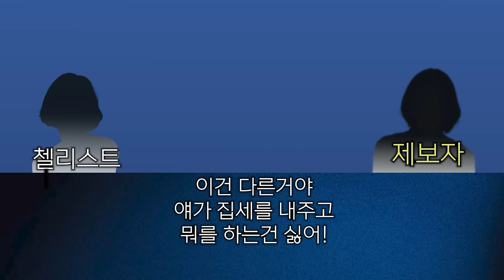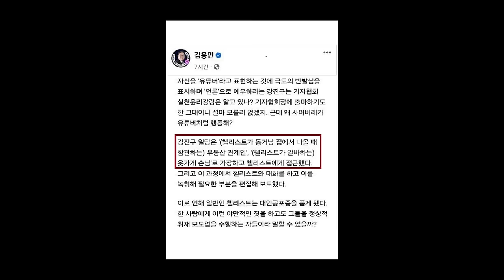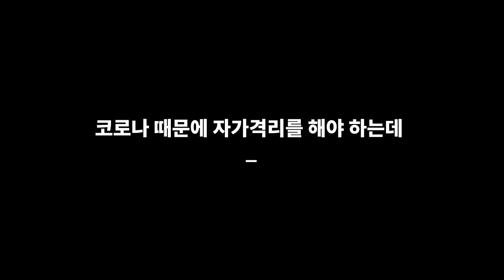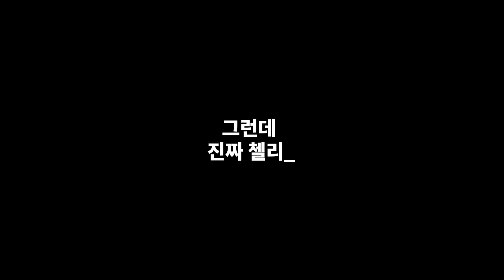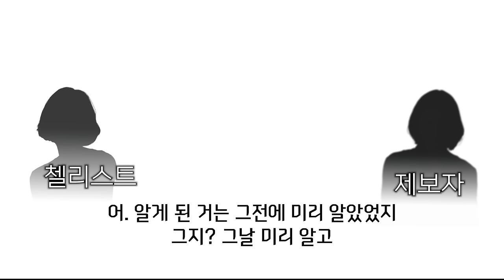청담첼리스트 녹취록 전격공개 :첼리스트와 골프모임, 그리고 로로피아나22년 8월 1일, 스폰서 안만드는 가출한 첼리가 간 곳은??